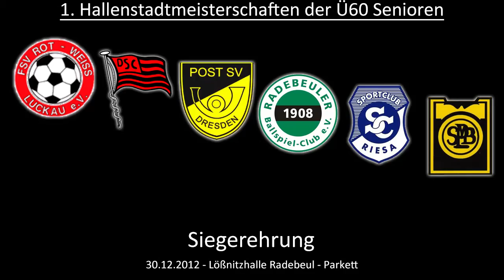Ü60-Hallenstadtmeisterschaft Dresden: Siegerehrung